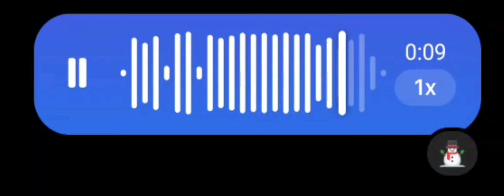aankhe teri itni haseen ....❤️❤️😍 # j_s_voice # yt shorts # love song